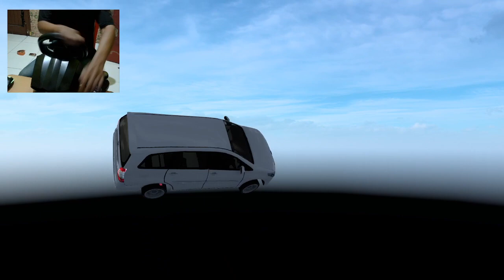IDIOTS on the road!! UGAL UAGALAN /ETS2 /FANTECH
Berwala dari bikin miniatur mesin pertanian - bikin miniatur truk beranjak simulator truk dan simulator bus . Semoga bisa beli truk Canter beneran support trus ya teman teman semoga impian cepet jadi nyata ..AMIIIN
Doa nya Bapak karo mboke,dan teman teman semuanya

Mainan truk simulator dengan Spesifikasi PC:
Komputer bekas bekasan oleh tuku teko market place
Kursi game gawe kursi wartek😁
steering wheel fantech RI sing murah meriah 👍
Pengen due game sing koyo wong wong kae sing apik apik koyo game